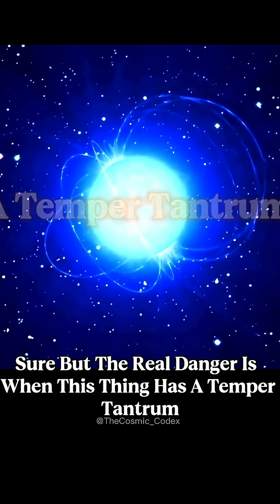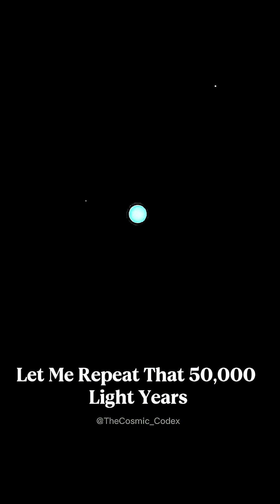IF A MAGNETAR SNAPPED What Would Happen to Earth?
What would happen if a magnetar’s magnetic field “snapped” and unleashed a giant burst aimed at Earth? In this 60s short I’ll show the immediate effects — from satellite blackout to extreme radiation.

• Immediate effects: intense X-ray & gamma radiation, satellite destruction, widespread radio blackouts.
• Geomagnetic & atmospheric effects: atmospheric ionization, potential ozone damage, long-lasting disruptions.
• Human & infrastructure risk: power grid collapse, loss of communications, radiation hazards for spacecraft and high-altitude flights.

Full-length deep dives on the channel.